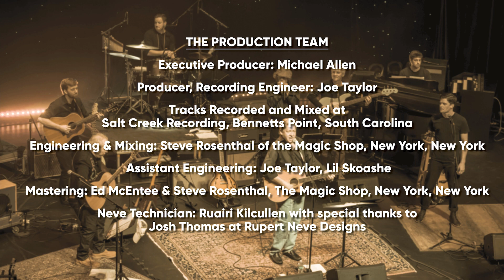Jump Back In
Written by Mike Allen
Recorded in 2017, from the project "Why, Why, Why"

String of bad luck, Encouragement,
Tom Petty, Dylan, Americana, Up-beat